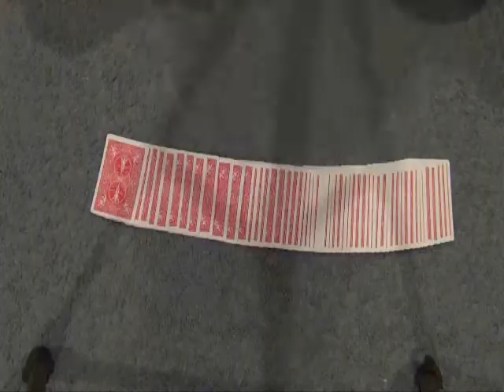673 Jack Street (24KTV Day 14)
The single most requested magic trick i perform had made it's way once again to youtube! Hope you guys enjoy my version of this classic trick!